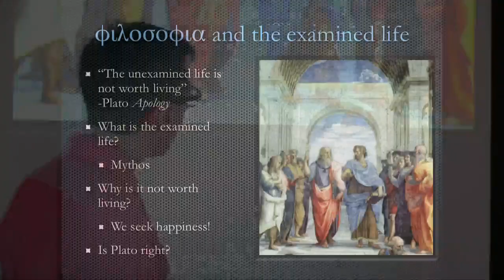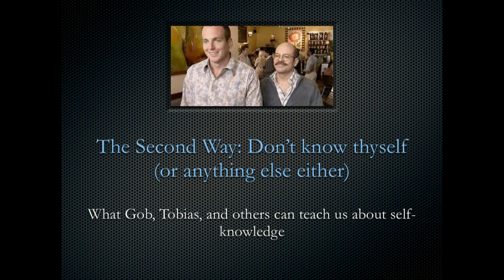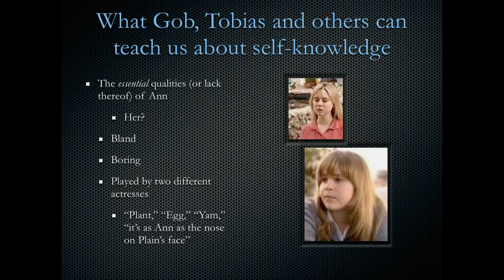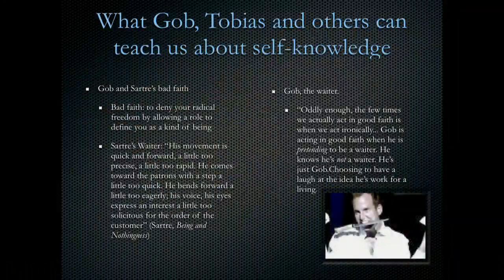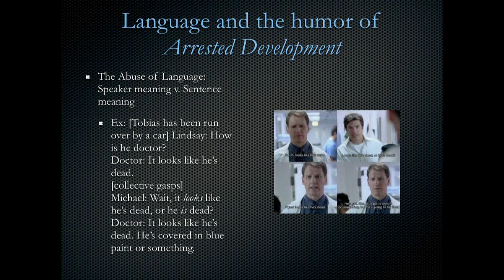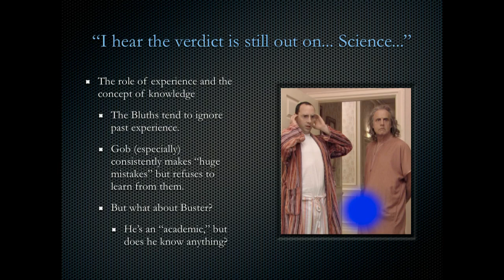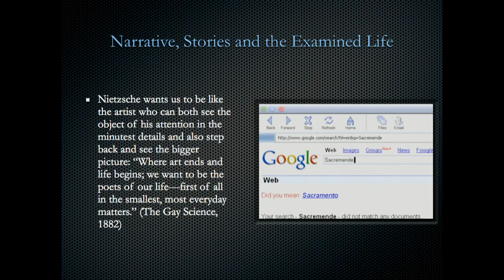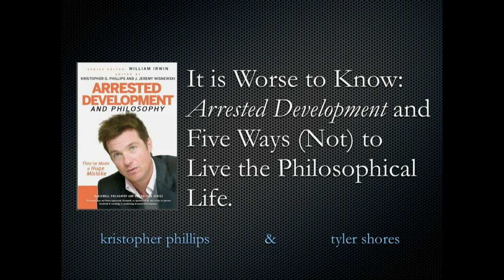Arrested Development & Philosophy | Tyler Shores + More | Talks at Google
What is the most important thing (you know, besides breakfast)?

Is George Michael's crush on his cousin unnatural?

Is Gob better off living his life in bad faith?

What is Tobias really trying to say? ("I just blue myself")

Welcome to the world of Arrested Development and the Bluths.The Bluth family foibles and character flaws are so painfully familiar that we both laugh and squirm in that shared awkward recognition of our own all too human faults. Sure, the Bluths seem oblivious of the gaping distance between their behavior and living a philosophically "good" life. But part of the comedic appeal of Arrested Development surely lies in the opportunities it provides us with important moral and philosophical issues to ponder. From Plato to Aristotle, from Descartes to Marx, Arrested Development and Philosophy draws from great philosophical minds to shed new light on the show's key questions and captivating themes, including the nature of self-knowledge and happiness, business ethics and capitalist alienation, social class, the role of error in character development, and much more.

You can find the Arrested Development and Philosophy on Google Play